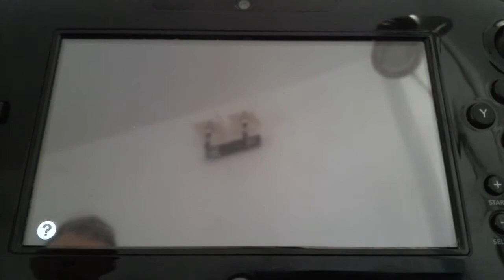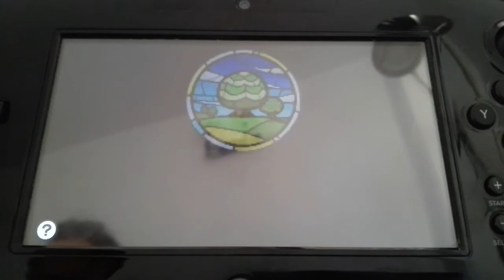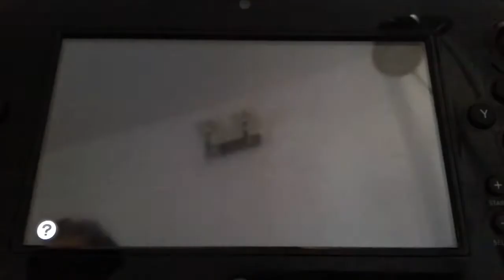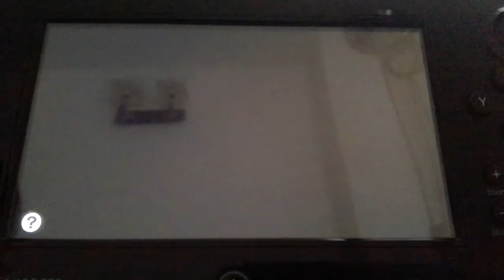TLoZ The Minish Cap #1 Inicio de la Aventura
Nuevo Gameplay de The Lengend Of Zelda The Minish Cap para mis fantásticos Suscriptores.